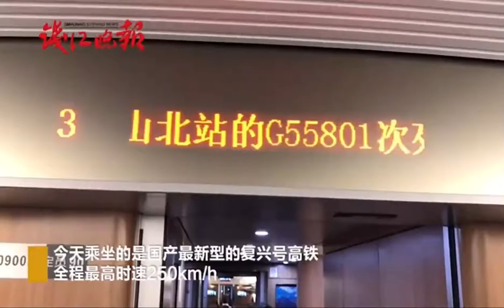时速250公里3瓶矿泉水叠加不倒惊呆众人！